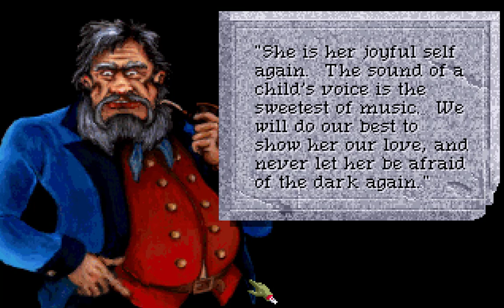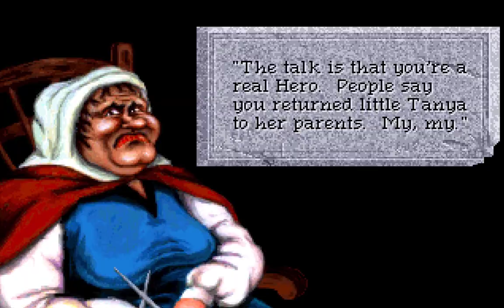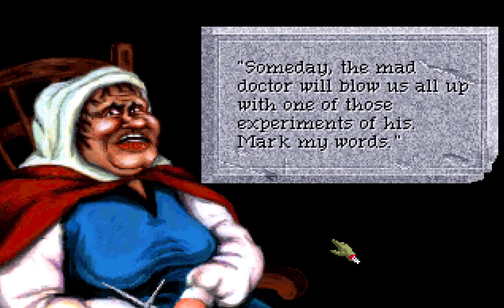Let's Play Quest for Glory IV - 31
Reminder, the time between My Audio and Dhel's Audio is 8 Months. Apologies if any of that shows. ;p